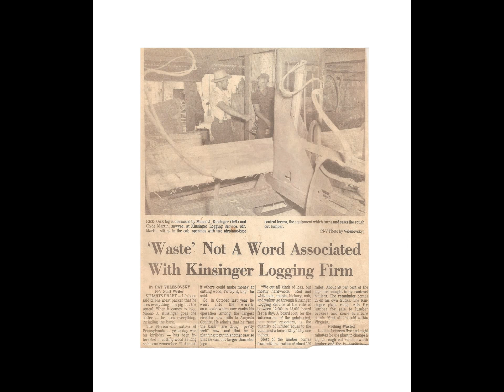Brighter Days Ahead The Late Menno Kinsinger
Celebrating the life of Menno Kinsinger born in Somerset County Pennsylvania buried in Stuarts Draft Virginia. Video by Simon Kinsinger "A Day At The Mill" Music By the Ray Kelley Band a song called  " Brighter Days"